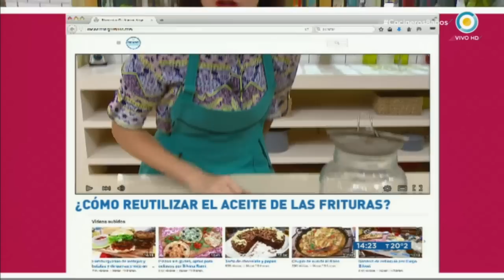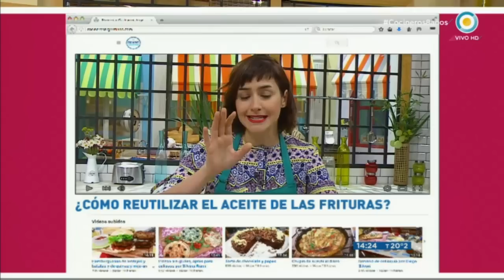Cómo reutilizar el aceite de las frituras